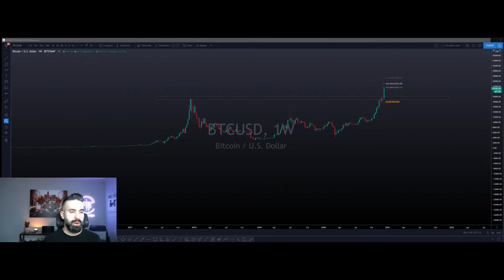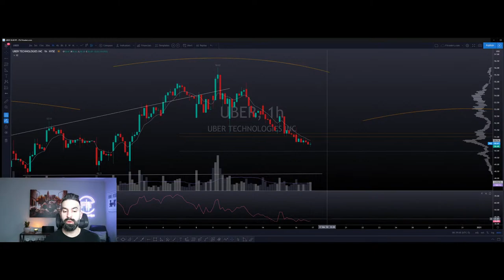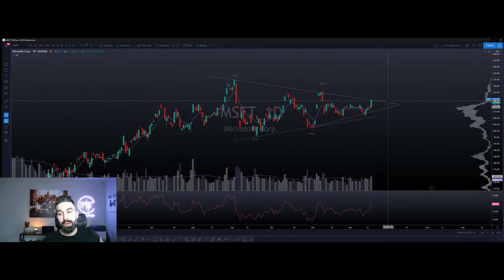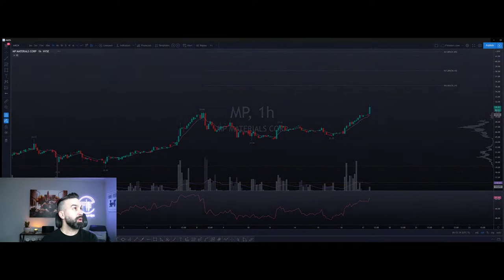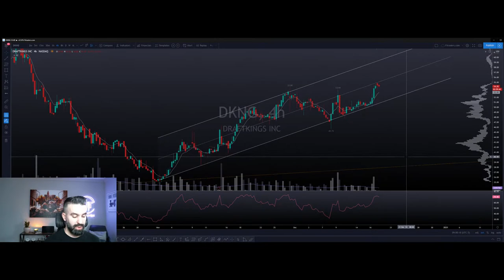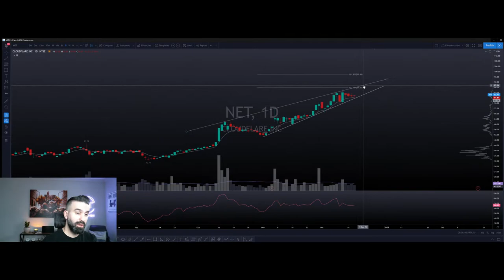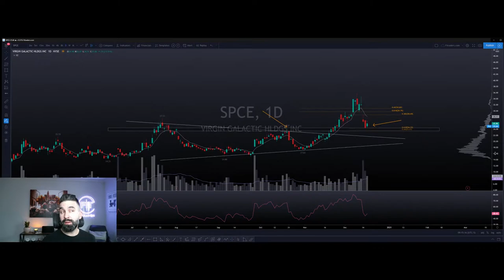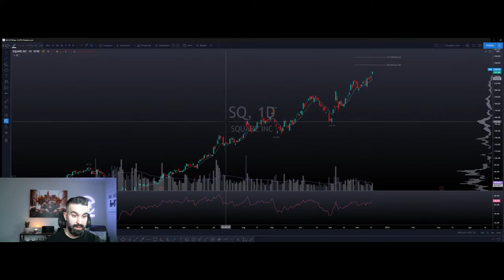FITraders.com Morning Live